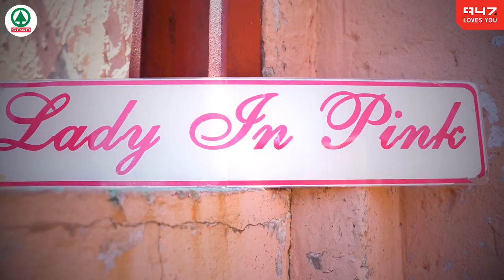947 & SPAR spread some festive love with AyandaMVPOn947 | 947 Truck of Love with SPAR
Ayanda MVP heads to Lady in Pink with the 947 Truck Of Love with SPAR.

It's that time of year to spread a little cheer but with the spread of the pandemic, it's become harder to lend a helping hand.
947 & SPAR are here to make it easier for you to 'Spread the Love' this festive season.

About 947